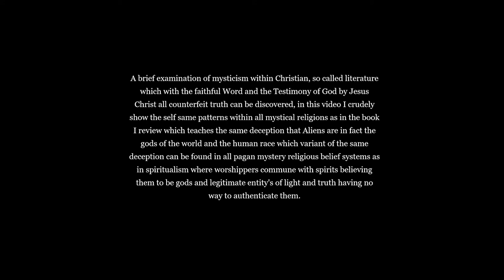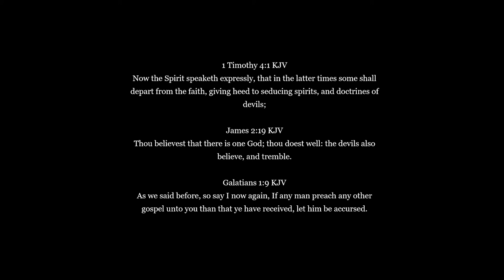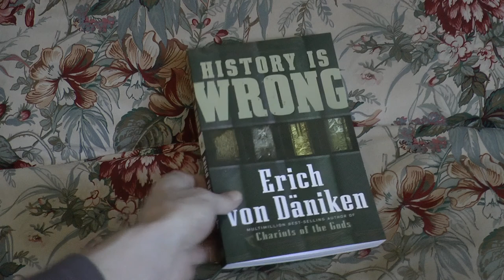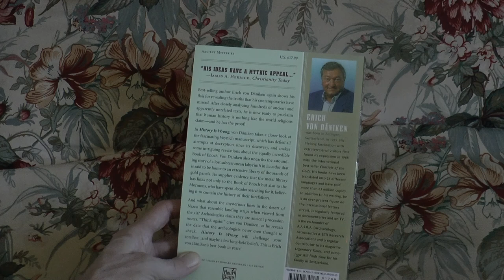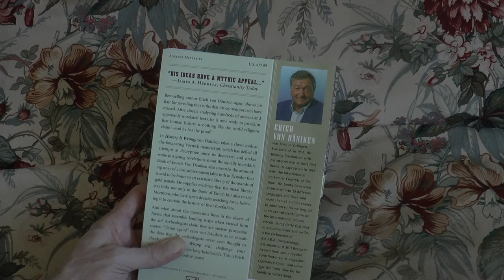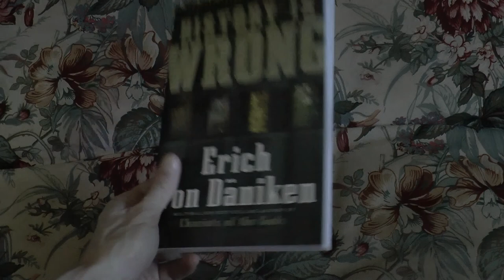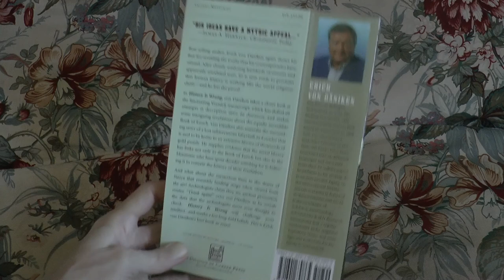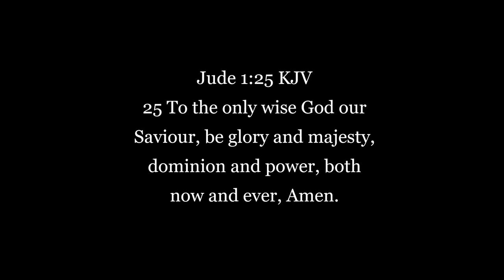Anti Christ deception/s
A witness from discovering a wicked deceptive spirit concealed in the opinions of a so called Christian author while reading one of his books.

Like many pagan beliefs and practices this heretical author (Erich Von Daniken) falls for this deceptive lying spirit teaching along similar lines as many spiritual believers, all being opposed to Christ and the final authority preserved faithfully by God in the Holy scriptures, The Word of God preserved within the King James authorised version of the Holy Bible.

All pagan mystery religions share a common deception, whether that is by witches, Satanists, Luciferians, new age spiritualists, Christian or otherwise and as many pagan religions practice in a like manner which common denominator is that these practitioners commune with spirits or spiritual manifestations and beings, like Joseph Smith founder of the Mormon church, Mohammed, Aleister Crowley, Adolph Hitler to name a few, many even today hold to and practice these secret and mystical beliefs being deceived by Satan himself which will aid the coming deception of the false prophet and the man of sin, the Antichrist manifest in the flesh to deceive all mankind in the end times, because these peepers and mystics receive spiritual enlightenment or gnosis considered higher knowledge and learning for those initiated into these diverse priest crafts and pagan practices they immediately assume that this light is true and reliable having some power and not knowing or by not receiving the truth and the Light from God and His faithful Word remain deceived and thereby deceive others  by these dark and diverse practices in action which all lead to confusions and delusions, be warned for there is only one God, one way and one truth and one salvation given freely to all by Jesus Christ the Lord, the true and living God, reject Him and you reject the only truth and His faithful Word given and by holding to anything else will cause that person, once they die, to perish in their sins, lost, unforgiven and eternally dammed in Hell without hope!